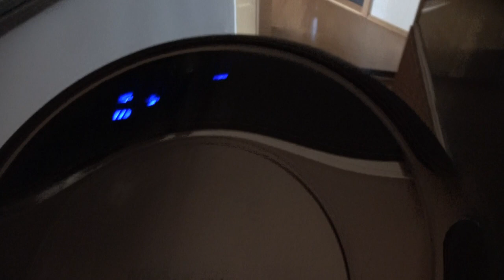Vlog - Das Ende vom endlosen Jahr 2020 🎆 VLog deutsch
Oma erzähl mal - Coole Geschenkidee für werdende Omas
Hier findet ihr das coole Buch: